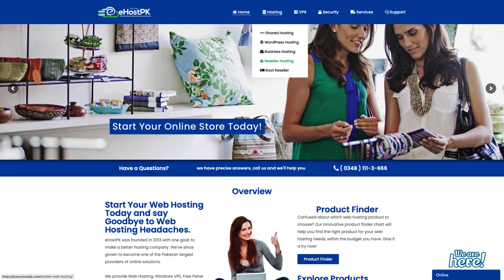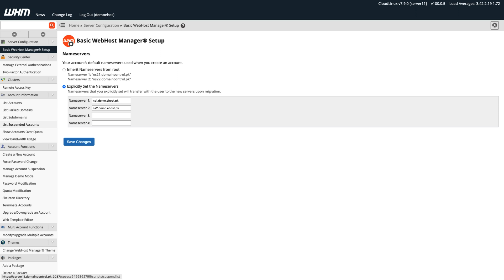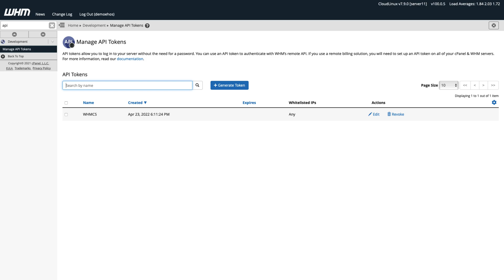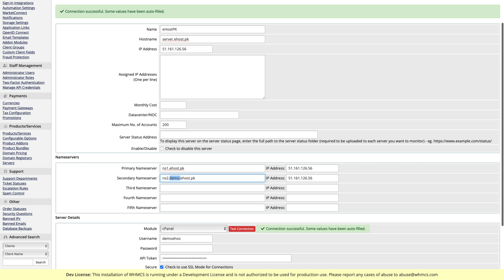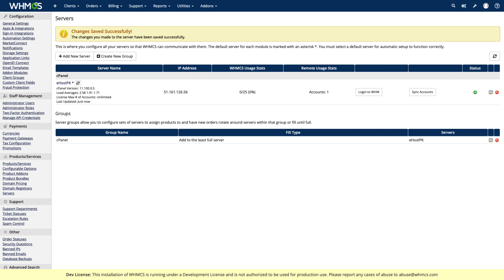Configure CPanel/WHM - Learn WHMCS with KhurramShahzad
In today's video Khurram Shahzad is going to teach you how you can configure WHM/cPanel on your WHMCS account. It is the 10th video lecture of the WHMCS training course. Learn to configure WHM/cPanel and add servers in WHMCS.

2️⃣ Share this with someone who needs to watch this